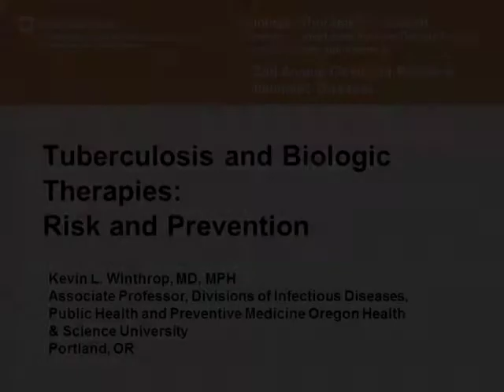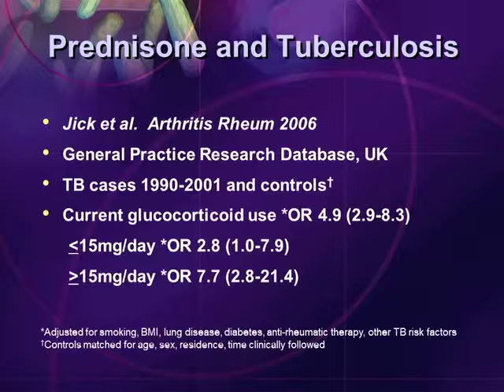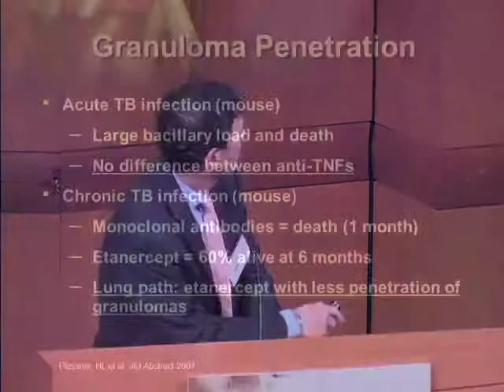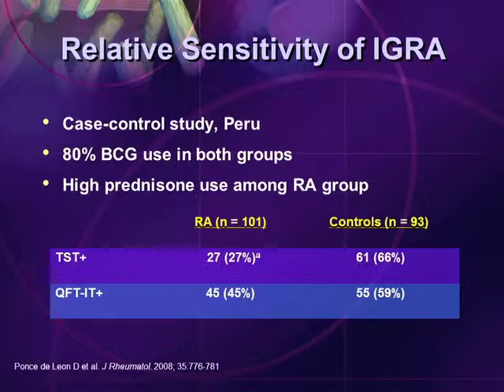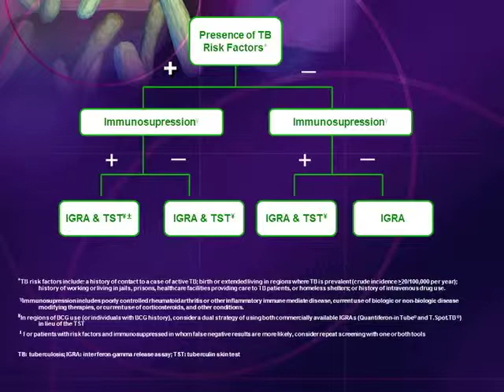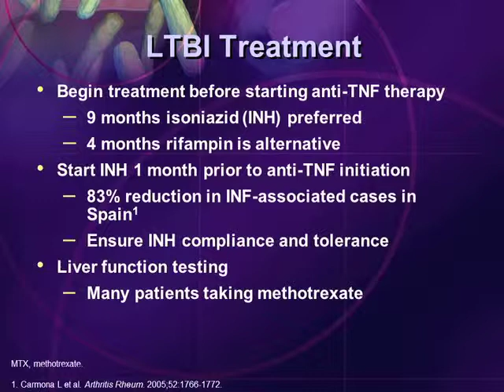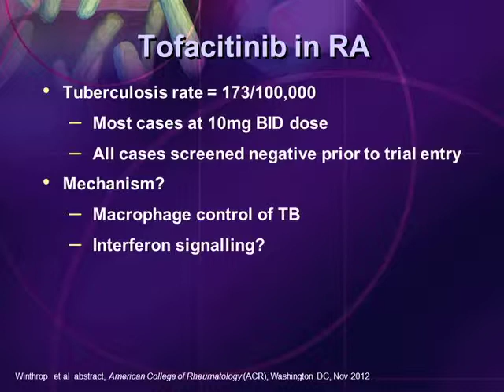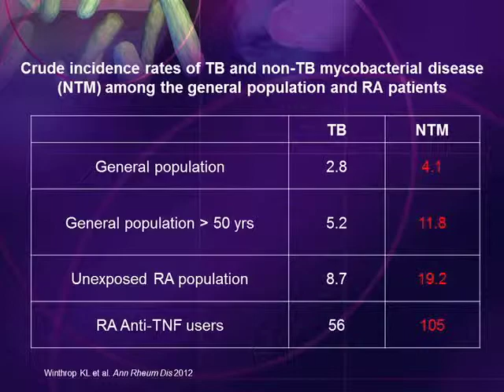TB in the Biologic Era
The webcast reviews tuberculosis risks associated with anti-TNF therapy and biologic therapy and the most current treatment data for latent TB infection. to claim CME credit or learn more about the Biologic Therapies V series.

The TB webcast features expert faculty member, Kevin Winthrop, MD, of Oregon Health & Science University.

The video was produced by the Cleveland Clinic Foundation Center for Continuing Education and RJ Fasenmyer Center for Clinical Immunology.